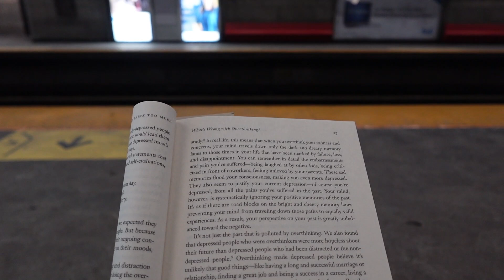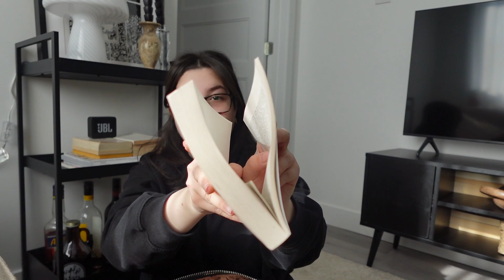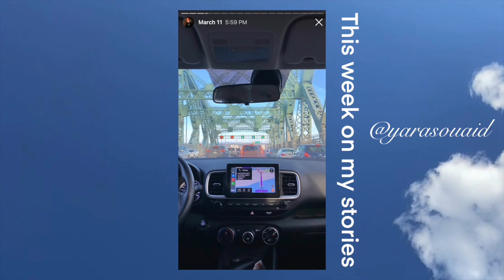VLOG 46: What's in my bag + Hair cut day!